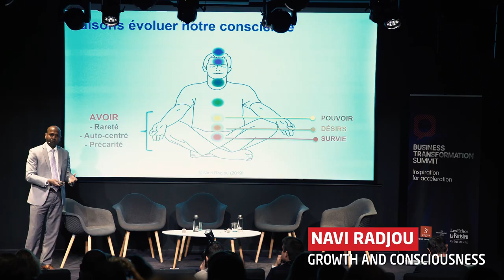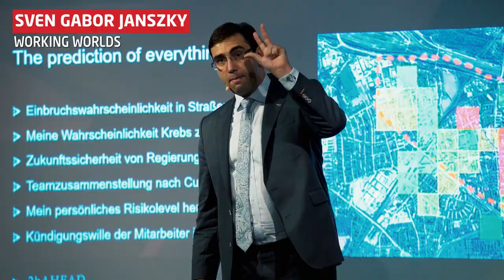Best-off Business Transformation Summit 2019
Cegos's 2019 Business Transformation Summit was a truly global experience. We welcomed over 800 participants in four European cities. This best-off video includes highlights from the programme across our events in Paris, Lisbon, Frankfurt and Milan. Over the next few months, we will present a series of videos showing the most compelling keynotes and insights of the events on the Global Learning and Development blog.